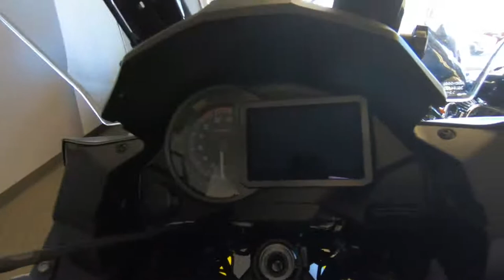2019 Kawasaki Versys 1000 SE LT+ - Used Motorcycle For Sale - Milwaukee, WI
Please visit Southeast Sales Powersports to view this 2019 Kawasaki Versys 1000 SE LT+ for sale in Milwaukee, Wisconsin.

Stock# 000129

Description:
2019 Kawasaki Versys 1000 SE LT+

The open road is yours for the taking. Whether riding across town or on a cross country adventure, the new 2019 Versys® 1000 SE LT+ motorcycle features a responsive engine and nimble chassis that will have you coming back for more. With versatility and comfort at its core, the Versys® 1000 SE LT+ boasts upgrades in nearly every facet: updated styling, state-of-the-art electronics and outstanding comfort levels.

Key new features for 2019 include Kawasaki Electronic Control Suspension (KECS), Integrated Riding Modes, Kawasaki Quick Shifter (KQS), Electronic Cruise Control, TFT Color Meter and new upper cowling and fairings.

Features may include:

NEW KECS
NEW KECS adapts to riding conditions, providing the ideal amount of damping in real time.

NEW KQS
Dual-direction quick shifter allows both clutchless upshifts and downshifts for seamless acceleration and smooth deceleration.

NEW INTEGRATED RIDING MODES
Integrated Riding Modes allow riders to adjust traction control, power delivery and suspension character at the touch of a button to deliver confident riding in a variety of situations.

NEW BODYWORK WITH LED HEADLIGHTS AND CORNERING LIGHTS
Dual LED headlights cast a bright white light.

Three LED lights built into each side of the fairing activate based on lean angle to help illuminate the road, when cornering.

GO FARTHER
With both touring and town riding in mind, the Versys® 1000 SE LT+ is tuned for flexibility so it’s just as comfortable cruising at low-rpm as it is when ridden on winding roads in the mid-to high-rpm range.

ADVANCED ELECTRONICS
Key enhancements bring Kawasaki’s finest electronics management technology to the Versys® 1000 SE LT+, resulting in precise chassis orientation awareness that assists a rider’s ability to adapt to a wide range of street riding conditions.

LOOKS FOR THE LONG HAUL
All-new styling on the Versys® 1000 SE LT+ highlights its fun, sporty nature while keeping rider and passenger comfort paramount. The design boasts flowing body lines traceable from front to rear. With revised bodywork and comfortable ergonomics, its look is as impressive as its comfort.